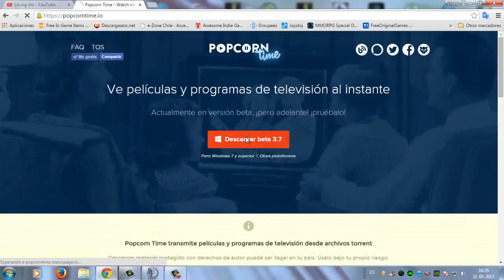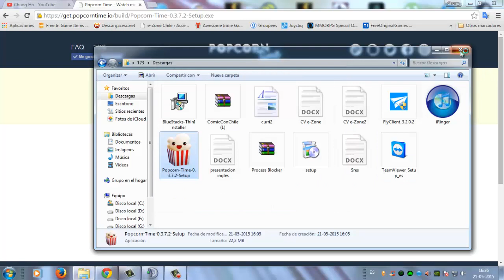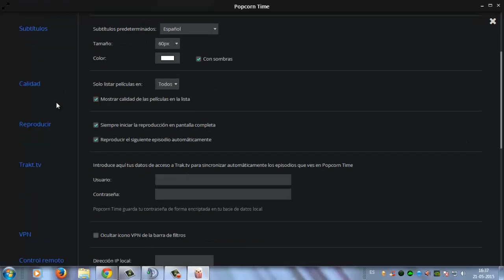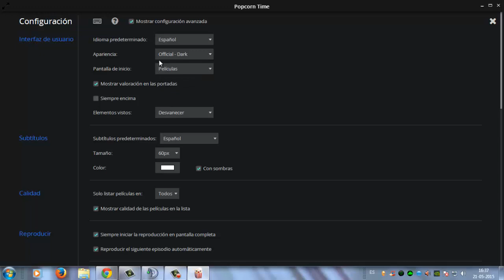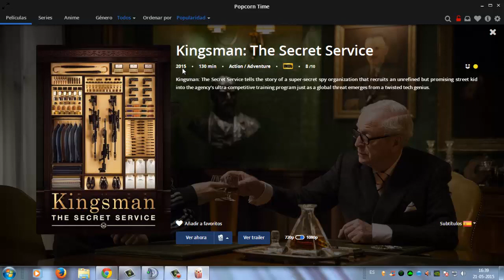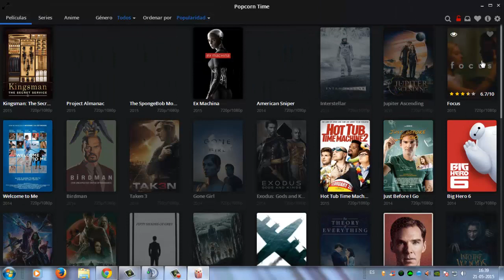Popcornmovie mejor que Netflix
Ve películas y programas de televisión al instante
Actualmente en versión beta, ¡pero adelante! ¡pruébalo!
◙◙RECUERDA DARLE LIKE Y COMPARTIR◙◙